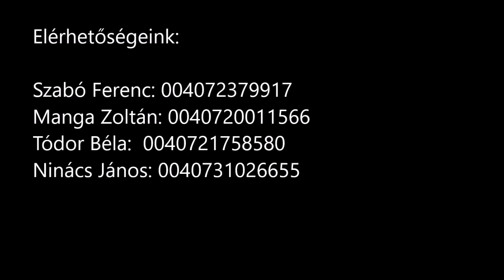Roman slagercsokor - Szinkron zenekar, Szilveszter 2020